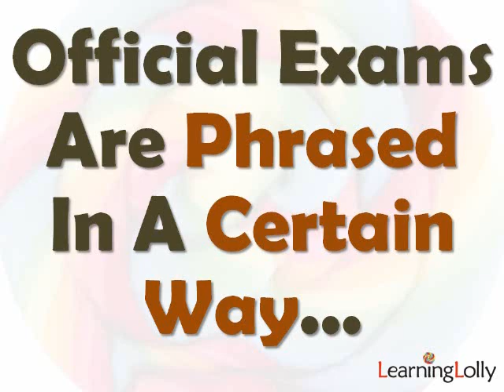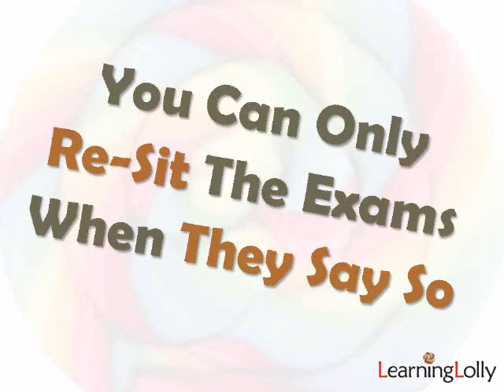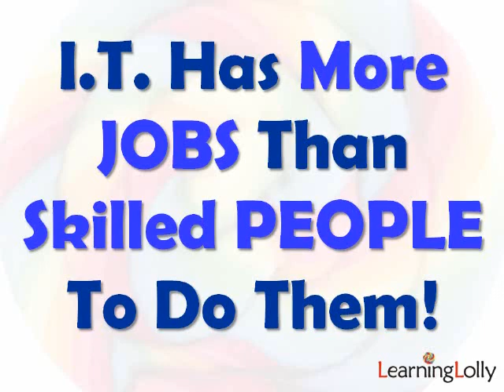Cisco Training - LearningLolly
...If you're considering Cisco or CCNA Training, then check out our Top-Tips and Advice on what to look for...